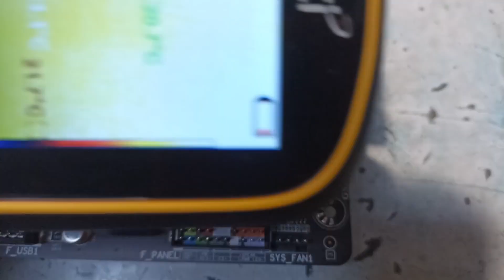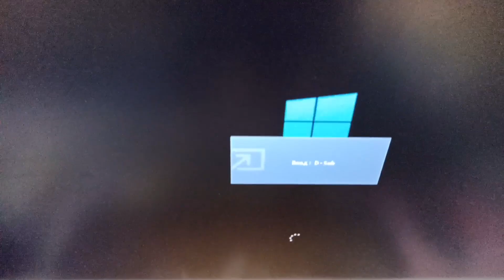материнская плата не реагирует на кнопку